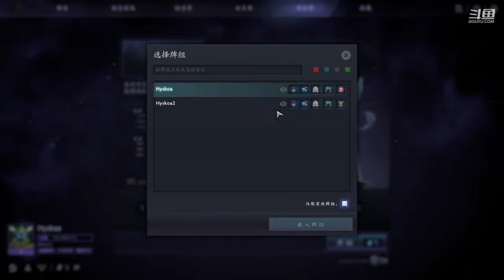blue 12/23 01